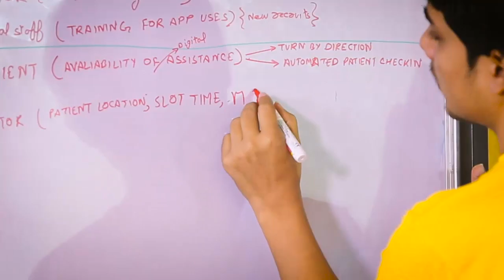Genpact Digital Hackathon 2015: Hack to The Digital Future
The Genpact Digital Hackathon was held on December 1 and 2, 2015 across 5 Genpact sites and with 200 participants. The event generated 68 ideas for which digital solutions/prototypes were built in those 2 days. Watch this video to discover more.